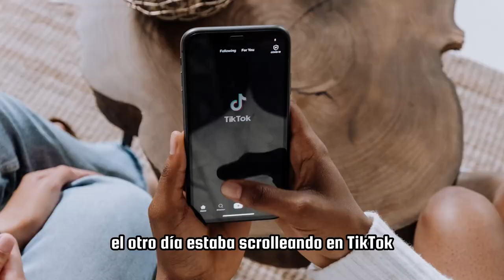ELIMINE TODA EL AGUA DE TERRARIA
Sabias que puedes eliminar o evaporar agua de terraria sin la exponja y es tan sencillo que solo necesitas 2 cosas? Yo no lo sabia pero apenas lo supe me propuse evaporar toda el agua del mar de terraria, te muestro como.